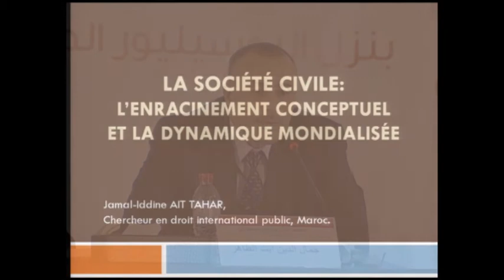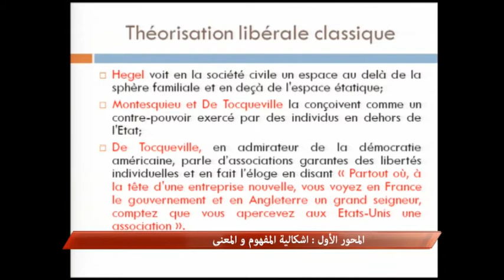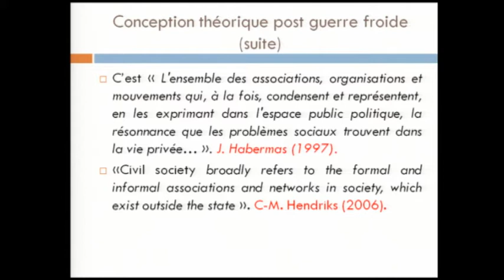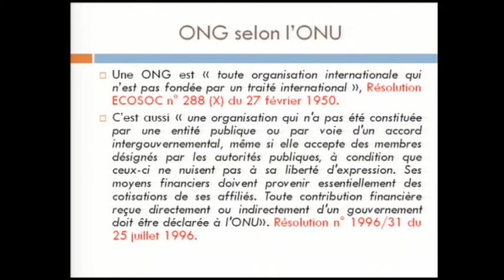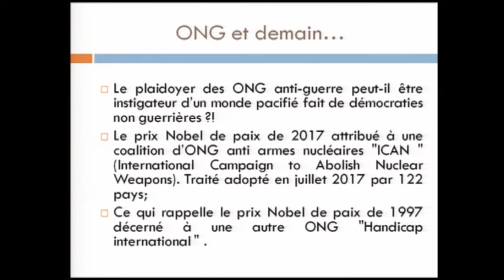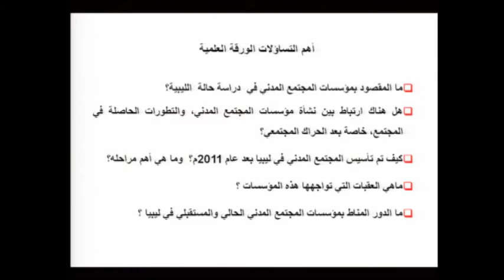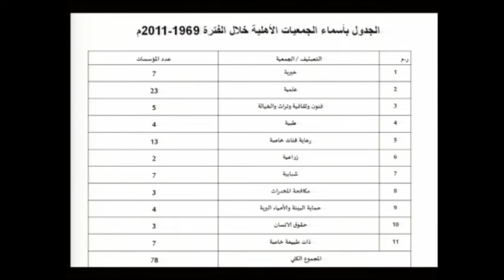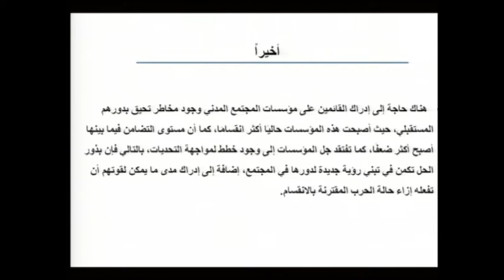إشكالية المفهوم والمعنى – ندوة المجتمع المدني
جلسة بعنوان "إشكالية المفهوم والمعنى" من ندوة "المجتمع المدني والانتقال الديمقراطي: تجارب مقارنة"
12-14/10/2017 (تونس)

حيث ترأست الجلسة رشيدة السلاوتي
وشارك فيها كل من:
-  بلقاسم بن ضيف الله (الجزائر): مفهوم المجتمع المدني في عصر العولمة: مقاربة إبستيمونظريَّة
- جمال الدين ايت الطاهر(المغرب): Société civile : L’enracinement conceptuel et la dynamique mondialisée
- حسين سالم مرجين (ليبيا): أفاق سيوسولوجية على متن مؤسسات المجتمع المدني في الحراك المجتمعي العربي
- محمد مزيان (المغرب): من القبلية إلى المجتمع المدني ... مقاربة في مسار التحول ؟

لمزيد من المعلومات حول الندوة:
ستتم إضافة الرابط قريبًا